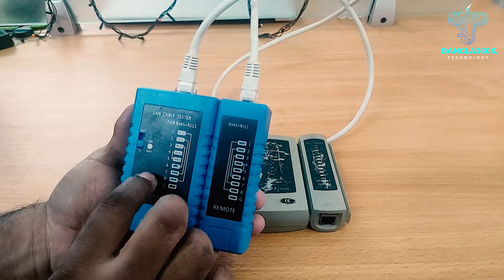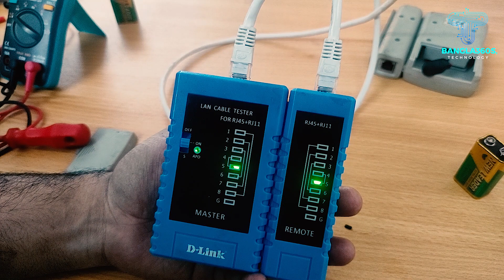How to Repair Ethernet Network Cable Tester cable tester Repair for RJ45 & RJ11 Ethernet cable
How to Repair Ethernet Network Cable Tester  cable tester Repair for RJ45 & RJ11   Ethernet cable tester

Repairing an Ethernet network cable tester can be challenging, and it largely depends on the specific issue or damage it has. Common problems might include loose connectors, broken wires, or a malfunctioning display. Here are some general steps to help diagnose and potentially repair a cable tester for RJ45 and RJ11 Ethernet cables:

1. Inspect the Cable Tester:
• Check the physical condition of the tester, including the connectors, display, and buttons. Make sure there are no visible signs of damage.

2. Check the Power Source:
• Ensure that the cable tester has the correct power source, whether it uses batteries, a rechargeable battery, or an external power adapter. If it's battery-powered, replace the batteries or recharge them as needed.

3. Test with Known Good Cables:
• Use known good Ethernet cables to test the cable tester. This will help you determine if the issue is with the tester itself or with the cables you are testing.

4. Inspect the Connectors:
• Examine the RJ45 and RJ11 connectors on the cable tester for any loose or damaged pins. If you find any, consider repairing or replacing them.

5. Check for Loose Wires:
• If you suspect a loose connection inside the tester, open it up carefully (if possible) and inspect the internal wiring. Re-solder any loose wires or connectors if necessary. Be cautious when opening the device, as it may void any warranty or damage it further.

6. Display Issues:
• If the display is malfunctioning or not showing accurate results, it might be due to a faulty LCD screen, a loose connection, or a damaged display driver. Reconnecting or replacing the display components might resolve the issue.

7. Test Buttons:
• If the tester has buttons that are unresponsive or erratic, check for loose connections or damaged button switches. Replacing or re-soldering these switches might help.

8. Circuit Board Inspection:
• If you have experience with electronics, inspect the circuit board for any visible damage, such as burnt components or broken traces. Carefully solder any damaged connections or replace damaged components.

9. Seek Professional Help:
• If you are not comfortable with electronics or soldering, or if the cable tester is still not working after attempting basic repairs, it's best to contact the manufacturer's customer support or a professional technician for assistance. They can diagnose and repair the tester more effectively.

10. Consider Replacement:
• Depending on the extent of the damage or the age of the cable tester, it might be more cost-effective to replace it with a new one.
Always exercise caution when working with electronic devices, and be aware that attempting to repair a cable tester may void any existing warranty. If in doubt, consult the manufacturer or a professional technician for guidance and assistance.